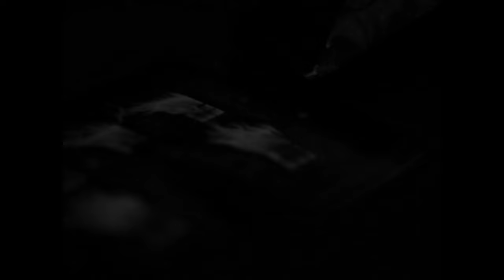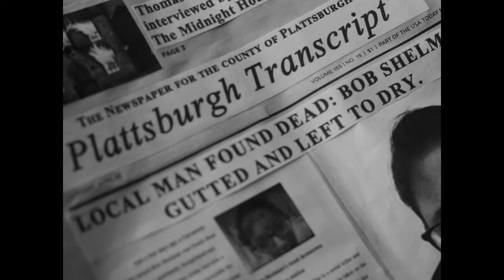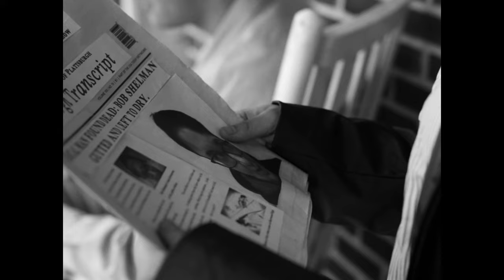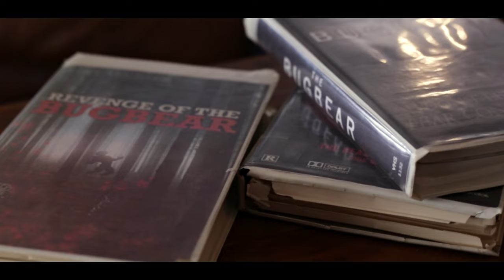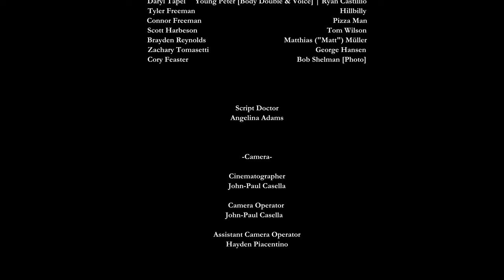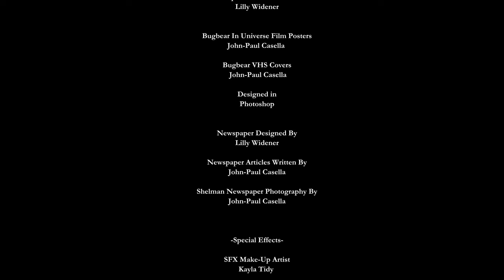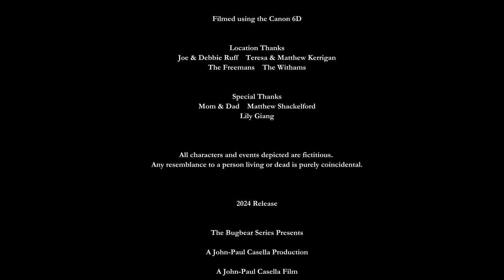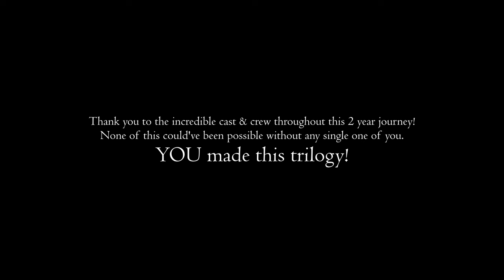Bugbear III | Short Film (2024)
BUGBEAR III

2 years after the events of Bugbear & Bugbear II a man named Ryan Hallock (the brother of the boy “Peter Hallock”) goes on a vengeful rampage hunting down previous iterations and or relations to the now infamous Bugbear persona to wipe it from existence only to find that he may be becoming what he hates so much in this epic conclusion to the Bugbear Trilogy.